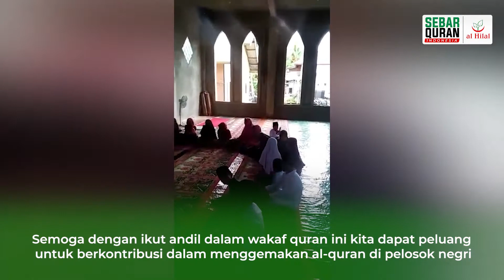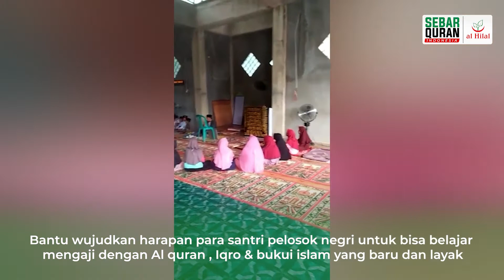Sebar Wakaf Quran | Masjid Aljihad Desa Kasiro Ilir Kec. Batang Asai Kab. Sarolangun Prov. Jambi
Tidak semua rumah tahfidz atau pesantren memiliki Al-Qur’an yang cukup dan layak untuk digunakan mengaji dan menghafal Al-Qur’an. Termasuk di daerah terpencil Sumatra mereka membutuhkan Al-Qur’an agar dapat mempelajari Al-Qur’an dengan lebih baik lagi.

Mari kita ikut berwakaf Al-Qur’an untuk santri yatim dhuafa dan masjid-masjid dipelosok negeri.

Salurkan Donasi Wakaf Quran kamu melalui :
Rek. Bank Mandiri 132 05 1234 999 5
*an Yayasan Al Hilal Rancapanggung